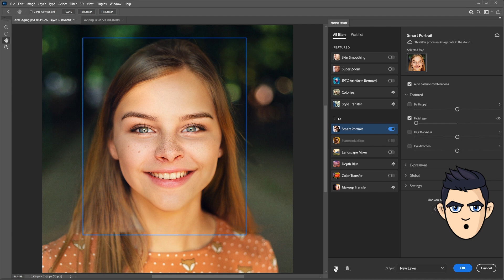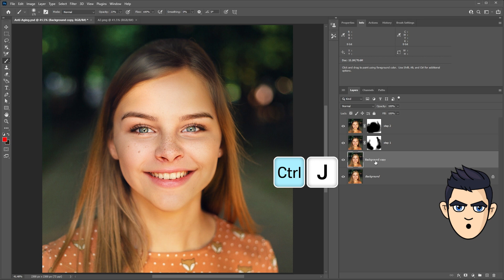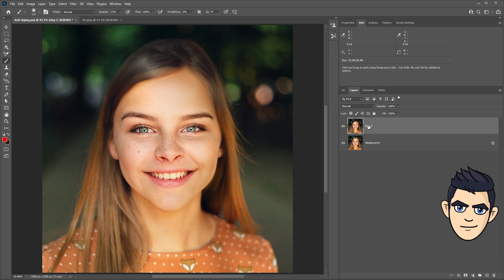photoshop retouching(#1) Neural Filter/Smart Portrait/Facial age. Removes wrinkles and enriches hair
📘 photoshop retouching (#1)  face retouching(anti aging)
00:00​​ - Intro
00:29​ - Smart Portrait / Facial age
02:19​ - Layers Masking

Today, I will introduce a new anti-aging (#1) face Retouching method in Photoshop.
Rejuvenate the face and remove spots, blemishes, wrinkles and freckles from the skin.
And by applying lipstick on your lips and adding eyelashes, you can make your face look young and beautiful.
Today is the first video of AI face Retouching.
How to Remove Wrinkles in Photoshop.

Smart Portrait
The Smart Portrait filter simplifies complex portrait editing workflows in a few simple steps. The Smart Portrait filter adjusts portraits creatively by generating new elements for Happiness, Surprise, Anger, Facial Age, Gaze, Hair Thickness, Head Direction, and Light Direction.

Turning on 💬English subtitles(cc) and watch.^^ 👀